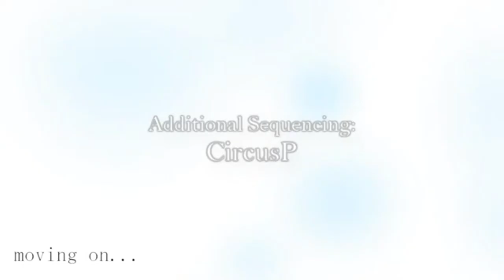【Kiyo】 The "Me" in Me ≪歌ってみた≫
[Stealing this part from the original video on apol's channel because I'm lazy]
Title: The "Me" in Me
Vocals: Kiyo
Video: Apol

So basically, this song was just kind of chilling there in my updates and I have to say... Everyone who worked on this project did an awesome job, the song and PV are beautiful and I couldn't resist singing it. The lyrics have a beautiful meaning and I was able to sing this and really feel the message with it! I worked really hard on this, and I know I'm not the best mixer and that I don't have the greatest vocal control, but I did put my heart into it!

Also, thanks to Taka for helping my dumb self with mixing 8D I seriously would have made this a giant mess without her. xD